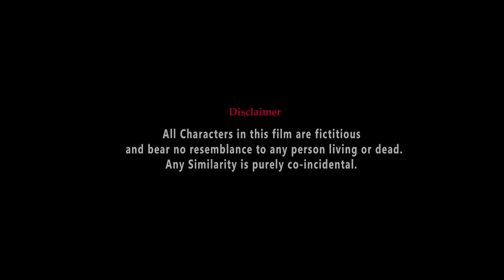MAA - I Love You Zubeen Da (Part - II) | New Assamese Short Film | Bimal Bora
Bimal Bora Film presents a new short film "Maa" - I Love You Zubeen Da Part II. A short movie by Bimal Bora.

Credits -

Story/Screenplay & Direction : Bimal Bora

Cast : Suchila Dutta, Priyanka, Tasu, Himashree,Manju

Cinematographer : Prithviraj Dutta

Assist Director : Amar Jit Chowhan

Assist.Cinematographer : Prakash Deka

Editor : Abdul Malik

Make-Up : Jitu Das

Lyrics : Dip Deuri

Singer : Bandita Baruah

Special thanks :
Babu Baruah, Moni Rajkonwar, Mridul Sharma, Ramen Danah, Ridip Rankit, Arup Sparsh, Rekib, Debo Medhi & family

YouTube channel managed by D10 Media Network.

*WARNING*
Uploading/re-uploading on any platform or website without proper permission is strictly prohibited.